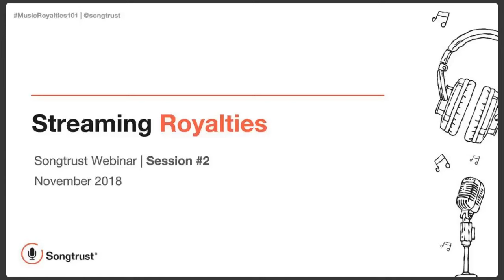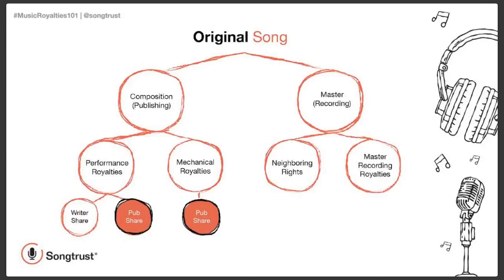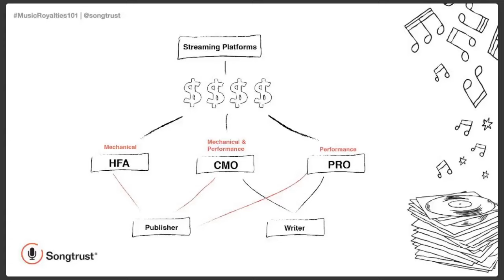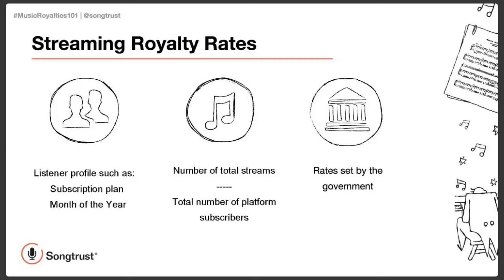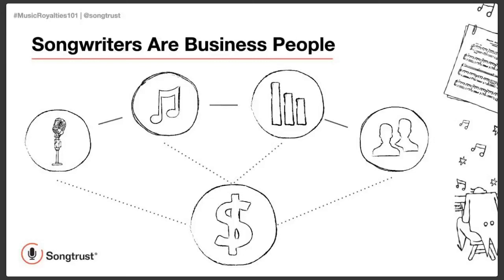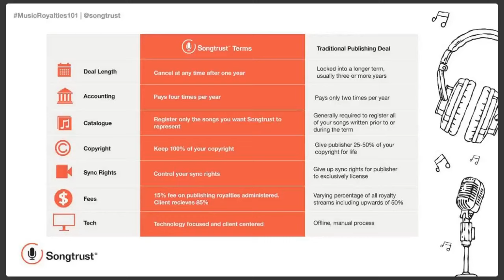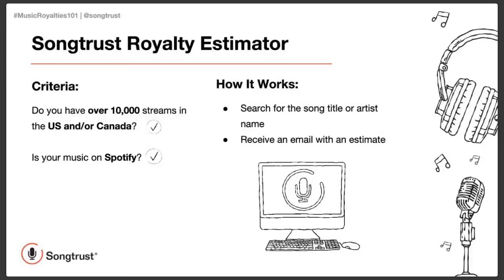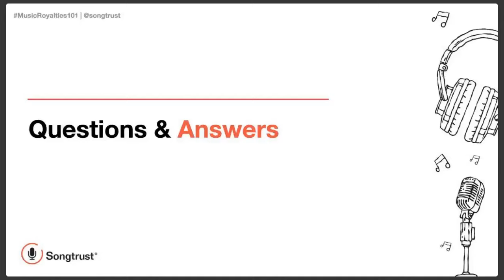What are Music Streaming Royalties? | Song Royalties Explained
Our team discusses the basics of streaming royalties. You’ll learn what types of royalties streaming earns you, gain a better understanding of streaming rates, find out who collects and pays out streaming royalties, and learn a few tips to help increase your streams.

✓ 0:00 Webinar intro and overview
✓ 2:28 Being a song rights owner
✓ 3:55 Publishing vs recording revenue
✓ 6:05 The types of composition royalties
✓ 7:45 What are streaming royalties?
✓ 9:43 How are streaming royalties paid?
✓ 11:00 How are streaming rates decided?
✓ 14:39 Platform specific streaming rates
✓ 22:16 Make the most of your streams
✓ 25:16 Who is Songtrust?
✓ 28:08 Questions & Answers